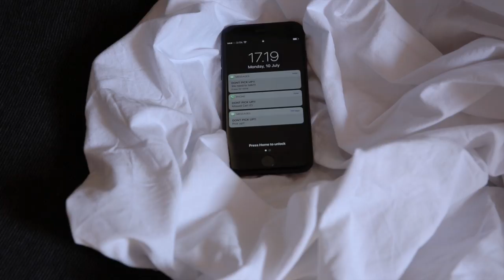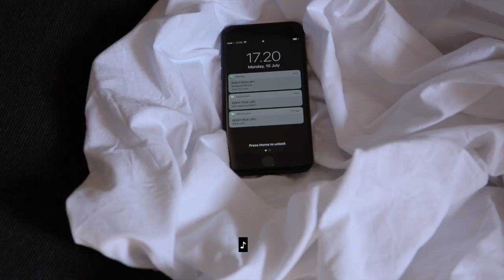SIBA - Clean Break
“Clean Break” out now.